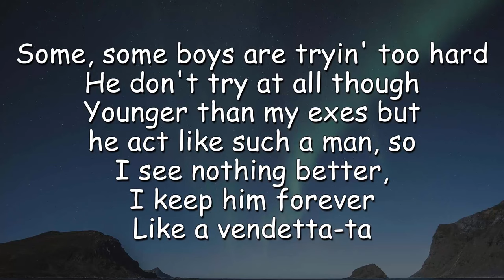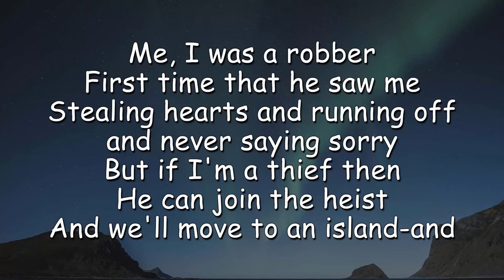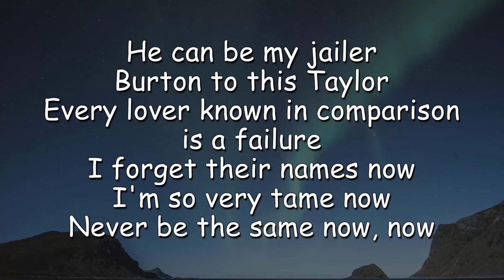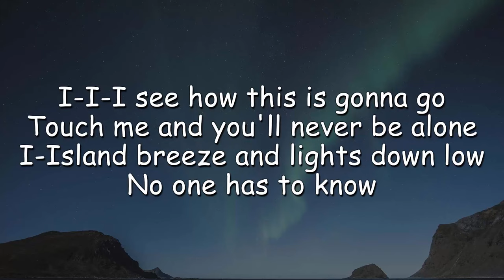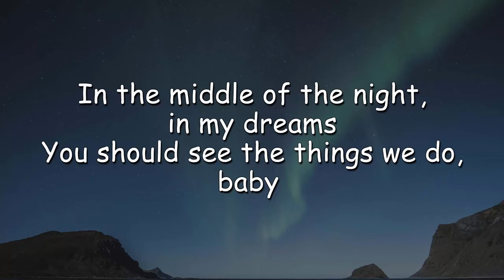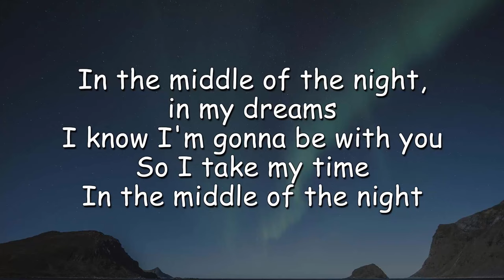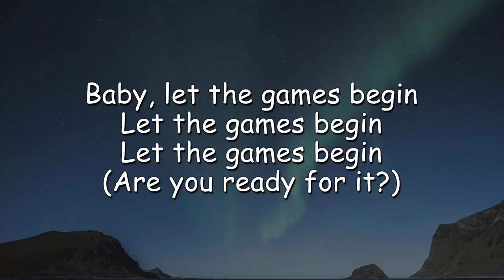Taylor Swift - ...Ready For It? (Official Audio + Lyrics)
This is a Lyric Video / Lyrics Of The Song READY FOR IT BY TAYLOR SWIFT.

Taylor swift - ...Ready for it lyrics :

[Verse 1]
Knew he was a killer first time that I saw him
Wonder how many girls he had loved and left haunted
Holdin' him for ransom
Some, some boys are tryin' too hard
He don't try at all, though

[Pre-Chorus]
I-I-I see how this is gon' go

[Chorus]
You should see the things we do, baby
So I take my time

[Verse 2]
Me, I was a robber first time that he saw me
But if I'm a thief, then he can join the heist
And he can be my jailer, Burton to this Taylor
Every lover known in comparison is a failure
I forget their names now, I'm so very tame now

[Chorus]
Are you ready for it?
Ooh, are you ready for it?